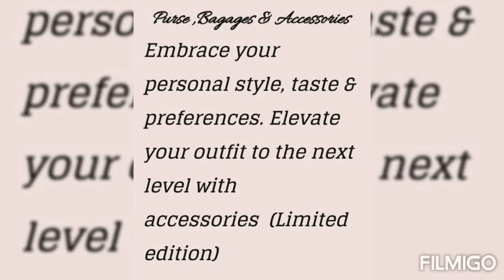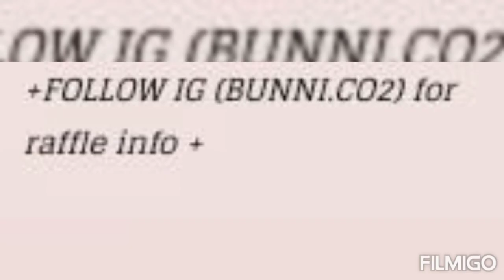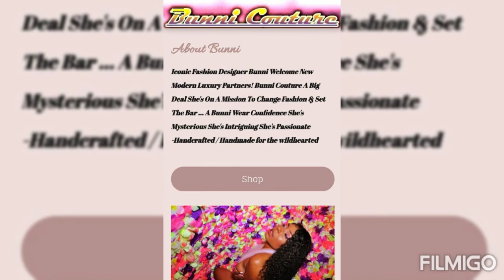GetEmGotEm - Bunni Couture (Official Picturegram)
Theme song created for the support of a friend and her business, y'all go check @bunnicouture477 out, also check out the website to purchase merch at Bunnicouture.net